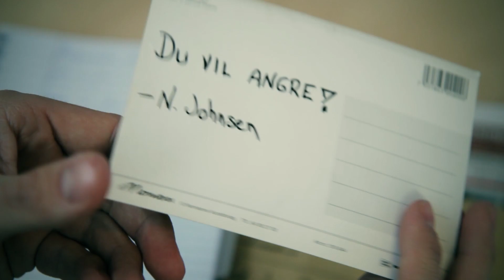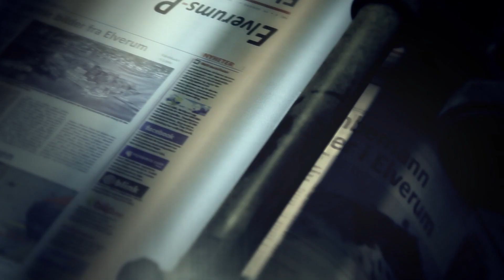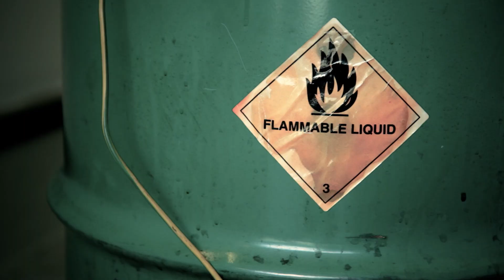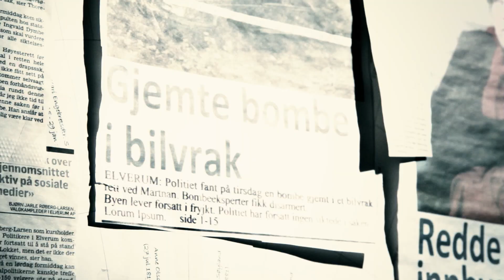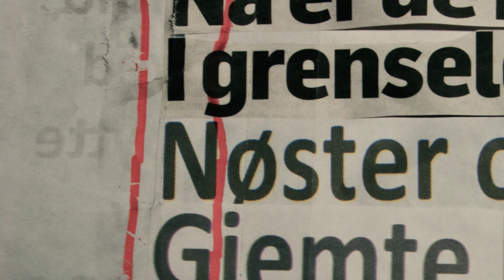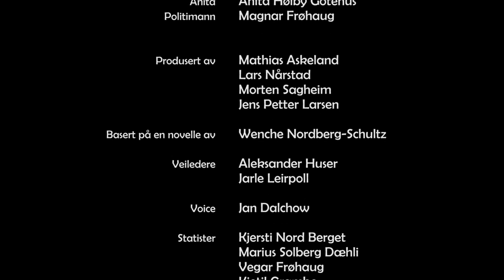Deadline Episode 3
En bombemann sprer frykt i Elverum, og politiet står uten spor. Journalist Anne Haug i Elverums-Posten fatter interesse for saken, og mot sin
sjefs vilje begynner hun å grave i saken som viser seg å innholde flere ubehagelige sannheter.